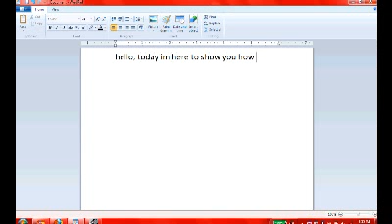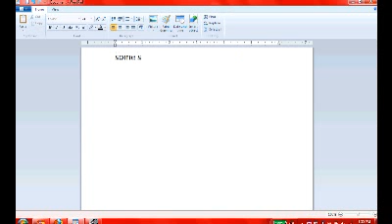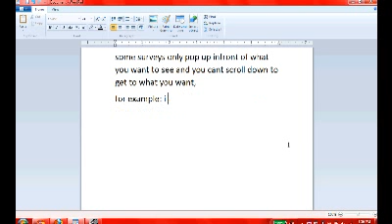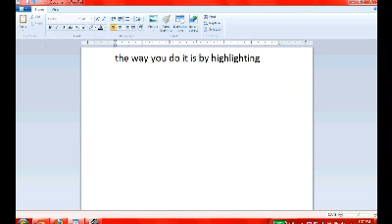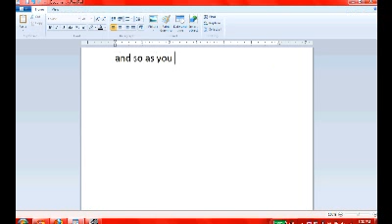How to Skip Surveys!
This is how to skip SOME surveys